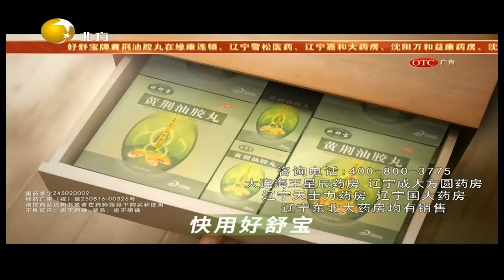健康朋友圈 20211212：突然心慌藏危机，出现这些症状千万要当心